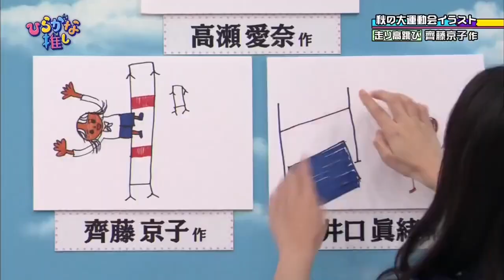齊藤京子 ひらがな推し２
日向坂46